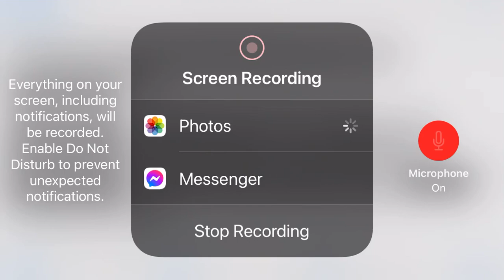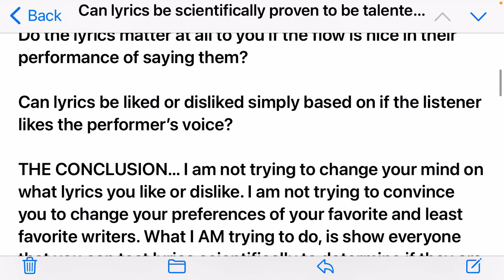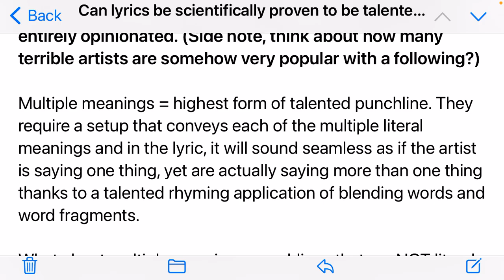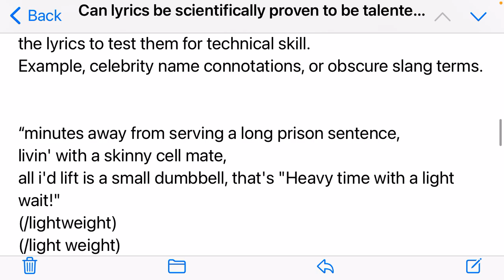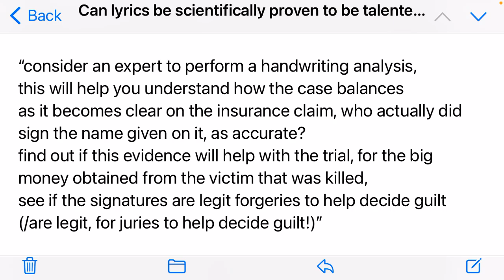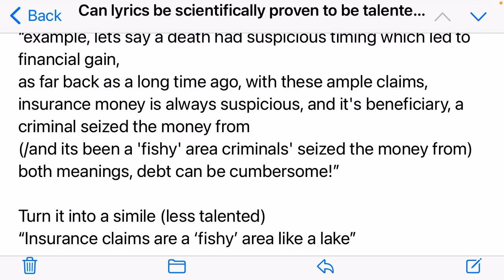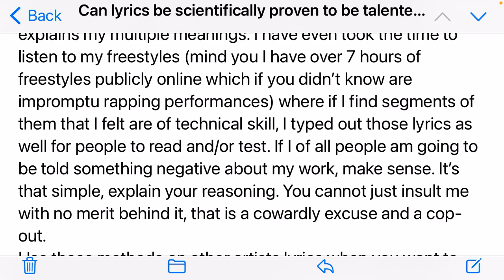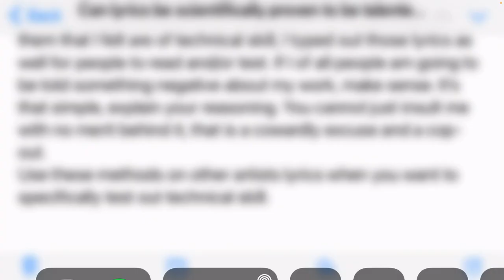Can Lyrics Be Proven Scientifically To Be Good? YES! Let’s Discuss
Adam Stark here, today we are talking about something very important that I have wanted to get to for many years now. Lyrics can be tested scientifically to be proven to see if they are good when it comes to technical skill! Lyrics are determined by opinions every time by listeners for many reasons. This isn’t testing lyrics for likability, since everyone is different, and are looking for certain things that they personally like. You may like a lyric because you feel something, or because it makes you laugh, or because it’s complex, or maybe because it’s simple and you don’t need to think about it or study it to understand it. You may like or dislike a lyric based on someone’s voice! However, when it comes to (specifically) technical skill, that CAN be tested out scientifically! This video discourse will explain it all in full detail and I provide examples. Keep in mind, if a lyric is tested and proven to be talented on a technical level, that has nothing to do with likability. But the talent and skill cannot be denied. My lyrics are all (and always have been) public for all to see, read, listened to and studied. I am open to them being studied and scrutinized. I am always open to criticism, but you need to explain your reasoning. Same with everyone else! Let’s discuss this everyone